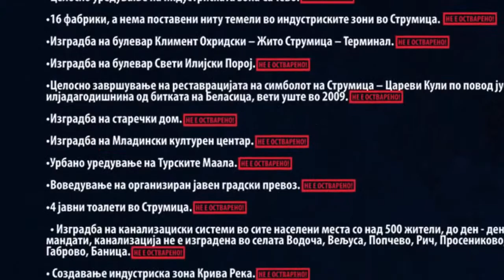Заев како градоначалник вети, а не оствари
Зоран Заев е еден обичен манипулант и лажго , Струмица ја остави на цедило ,посебно овој трет мандат ги излажа своите сограгани и не реализира ништо од ветеното на последните избори и неговиот трет мандат .
Зоран Заев вети ,а не исполни многу работи.
                                                                                                            infinity records